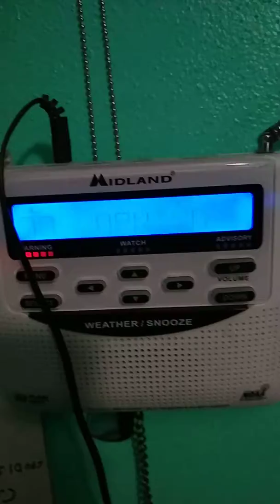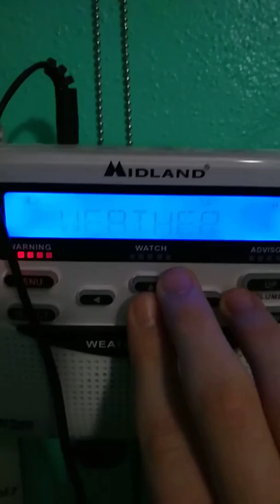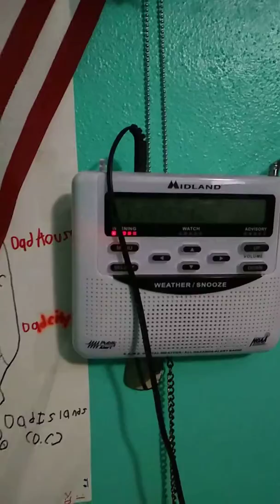EAS 322 - Tornado Warning